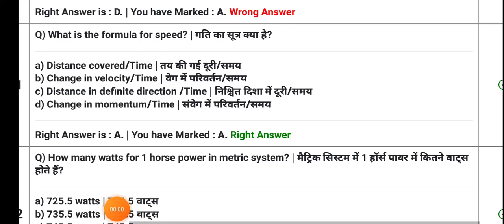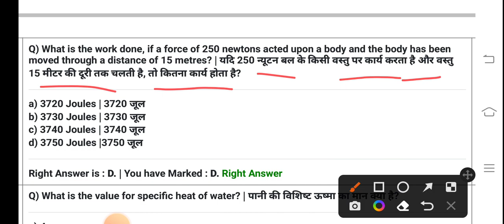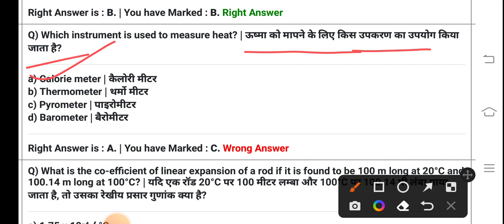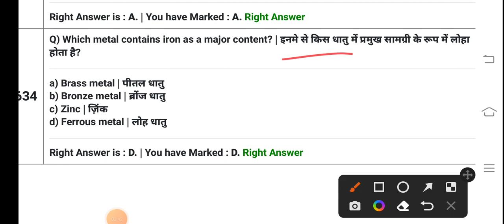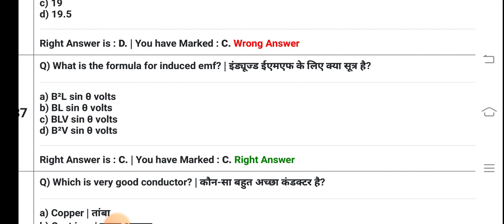ITI 27 August Exam 2022 ! ITI 1st year workshop calculation and science CBT EXAM paper 2022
ITI 2 YEAR implobility skill cbt exam paper 2022आईटीआई परीक्षा की अच्छी तैयारी करने के लिए आज ही ITI CBT EXAM paper टेलीग्राम ग्रुप ज्वाइन करें
ITI 2 YEAR implobility skill cbt exam paper 2022paper 2022
ITI 2 YEAR implobility skilldrawing paper
ITI